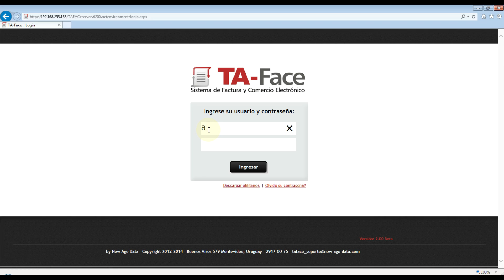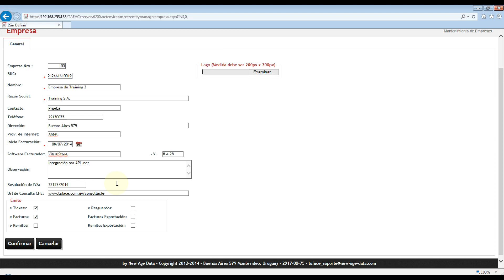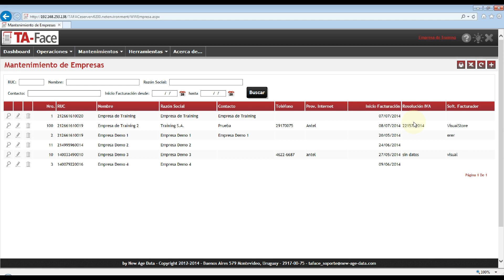TA-Face ::01:: Introducción - Crear Empresa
Tutorial para aprender paso a paso el procedimiento de creación de empresas en la solución TA-Face.